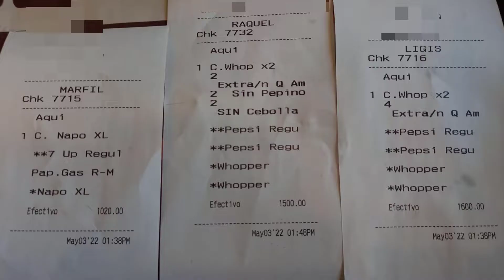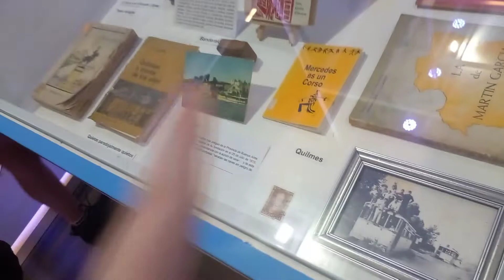Conocí un FAMOSO en la FERIA del LIBRO!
Fui un día a la feria del libro y pasaron cosas ¿Cuál es su anécdota o storytime favorito? ¿Fueron a la feria? ¡Los leo!

P.D: ¡Próximamente, video informativo de la feria!

00:00 LIGIS?
1:05 LUGARES DE LA FERIA!
2:29 STICKERS/TATUAJES!
3:24 ARTE!
3:38 POSTERS!
4:11 FAMOSO?